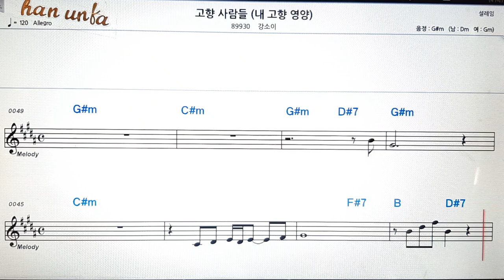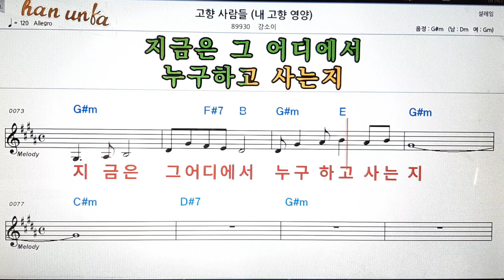고향 사람들/강소희👍노래 반주, 코드 악보,가라오케💋Karaoke*Sheet Music*Chord*MR